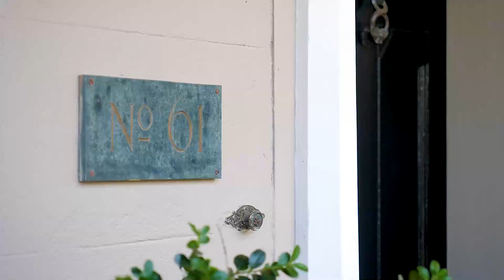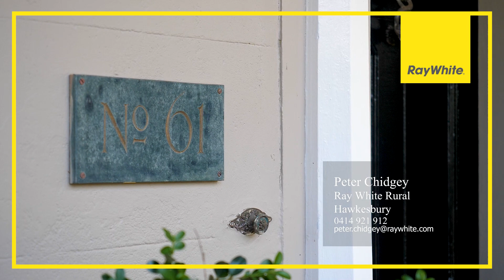61 Francis Street, Richmond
'Benson House' is a grand Georgian manor of distinguished pedigree and steeped in local history. Presenting a rare opportunity to purchase one of the finest examples of early Hawkesbury architecture and located within Richmond's exclusive dress circle on an impressive 2586sqm flood free allotment with spectacular views over the lowlands, towards the Blue Mountains beyond.

Rich in traditional details from the era with stunning marble fireplaces, soaring 12ft pressed metal ceilings, hand crafted Australian red cedar joinery, beautiful French crystal chandeliers and bespoke hand painted French inspired kitchen, this impressive residence has had an impeccable restoration, recreating a magnificent showpiece of elegance and grandeur.

The original residence known as 'Tycawina' was built for William Murry Benson, a shipwright, his wife Marion and their family in the early 1840's. The home was subsequently extended with the addition of a second storey in the 1890s by Prosper Henry Ridge who was very active in local affairs and served as Mayor from 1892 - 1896.

A convict brick paved courtyard leads to the second historic residence formally, the servant's quarters and scullery. A private garden showcases a  stone sculpture of Queen Victoria gifted to Prosper Ridge by Lord and Lady Jersey who were distinguished guests at 'Tycawina' during their visit on the occasion of the turning on of the new water supply in 1892. The property also features a subterranean cellar and the original well.

Nestled discreetly beyond exquisite imported French iron entrance gates. with an impressive 37.8m property frontage, this exquisite Georgian manor overlooks sprawling level lawns and a vast selection of ornamental trees including magnolia, 150 year old crepe myrtle, jacaranda, 100 year old bay leaf tree and original 'mile pine'. The beautiful tranquil gardens feature a classic imported French gazebo and adorned with a dazzling display of roses, beds of salvia, camellias, perennial bulbs and a magnificent French sandstone water feature, providing a romantic setting for family weddings, fabulous garden parties and many memorable social gatherings.

"Benson House" is an outstanding spacious trophy residence, iconic within the district, abounding in charm and timeless character, and rich in illustrious historical heritage. This property enjoys an ideal location, just a short distance from nearby schools, shopping centers, public transportation, parklands, and is conveniently within an hour's reach of Sydney's CBD. Situated in the scenic Hawkesbury region, this property offers an array of outdoor activities. You can delight in polo matches at the Sydney Polo Club in Richmond, explore numerous golf courses, go water skiing, or engage in boating and fishing along the Hawkesbury and Nepean Rivers. The possibilities are limitless, providing you with the quintessential country living experience and an ideal sanctuary to work from home.

Opportunities of this caliber are a rarity, so don't delay in reaching out to Peter Chidgey at 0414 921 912 or Sharon George at 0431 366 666 today to schedule your viewing of this exceptional unique Hawkesbury Historical Manor.